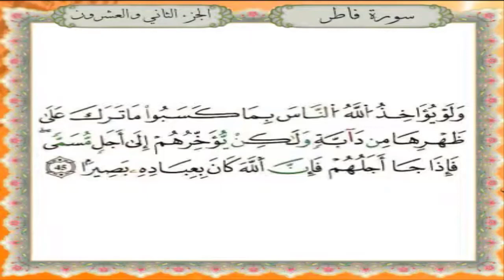سورة فاطر برواية قالون عن نافع - القارئ نبيل حتيم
تلاوة سورة فاطر برواية قالون عن نافع المدني - القارئ المغربي نبيل حتيم